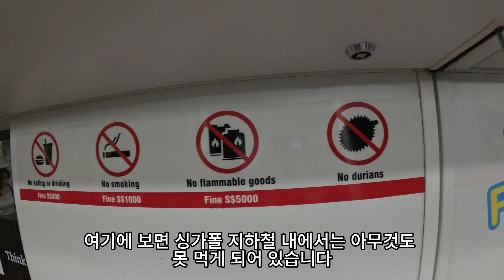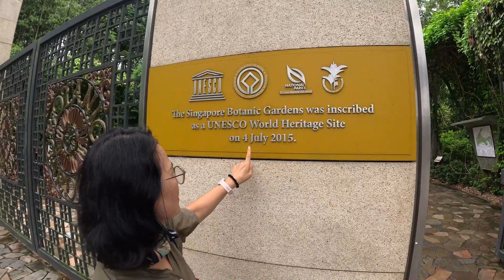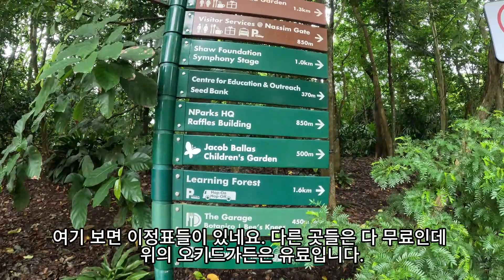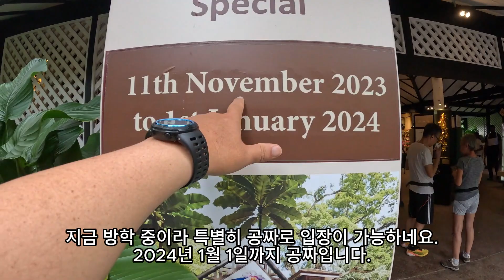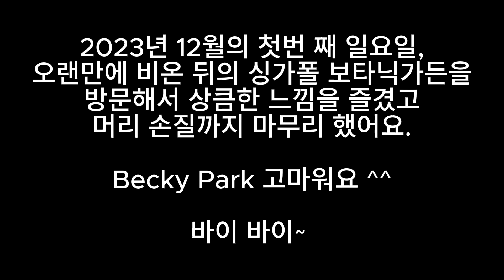싱가포르 여행 및 일상 생활 (싱가포르 보타닉 가든 방문)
싱가포르 보타닉 가든 방문

정정합니다.
Easy Link 카드가 아니라 EZ Link 카드랍니다. ^^